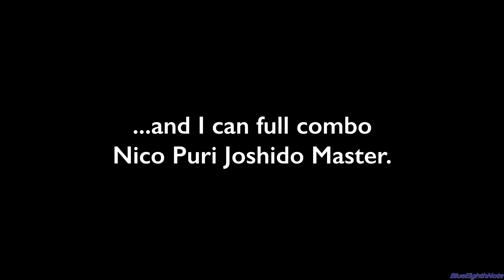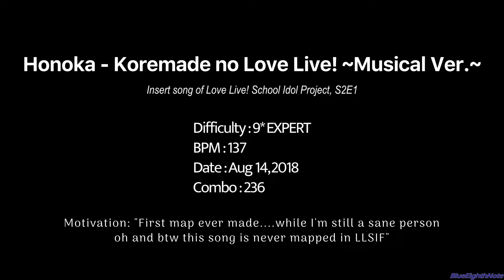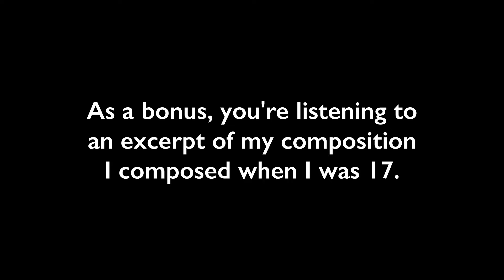[CBF] I made a collection of LLSIF custom beatmaps. They're hard.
Out of curiosity, what if there's more of those non-LoveLive songs that you can experience in LLSIF?
...and so I mapped quite a few of those songs over the course of 6 years since 2018.
Except. they are probably too hard to play.

LLSIF, Custom Beatmap Festival post:
I made a collection of LLSIF custom beatmaps. They're hard.